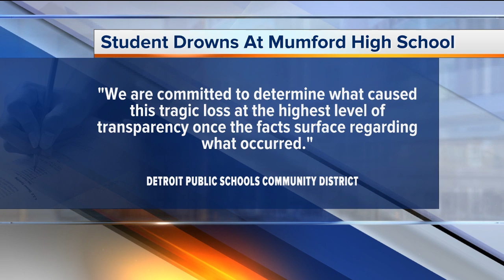Swimming teacher placed on administrative leave after death of Mumford High student